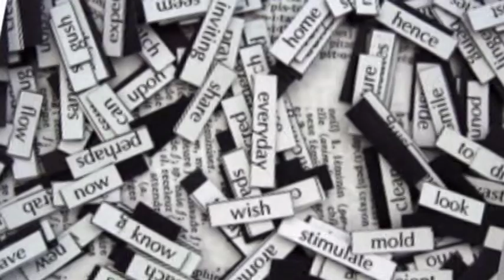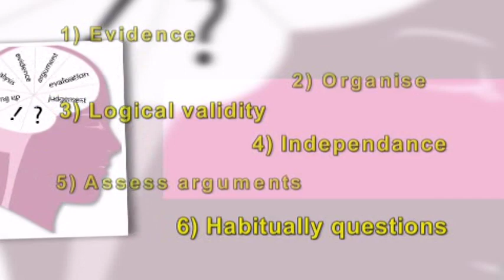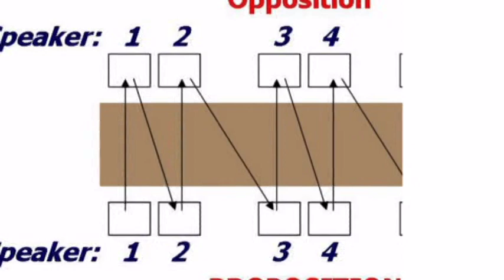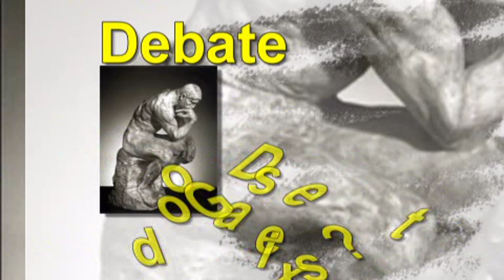The Value of Debating- Part 1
Sorry for the epic fail with the last time I uploaded this vid just a bit of an experiemnt haha anyway in this vid I have described how any religion would fail in a debate in order to establish their standard as law